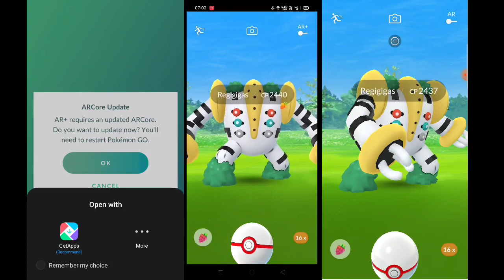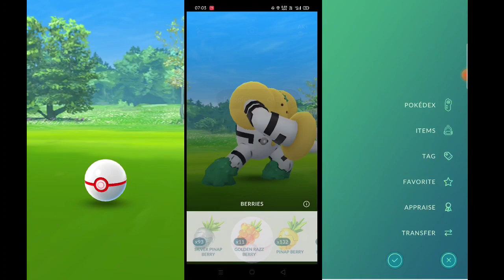Regigigas trio pokemon go regigigas raid no weather boost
SOLSTICE SURPRISE POKEMON GO

regigiga raid pokemon go

Regigigas duo pokemon go no weather boost
Shiny regigigas  raid Pokemon go
REGIGIGAS 100%IV POKEMON GO